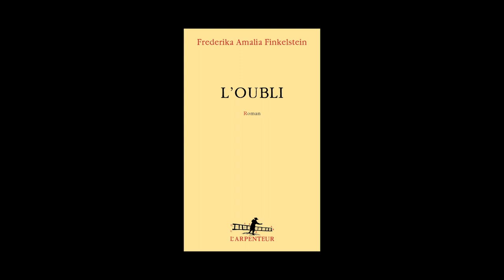Frederika Amalia Finkelstein - L'oubli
Frederika Amalia Finkelstein vous présente son ouvrage "L'oubli" aux éditions Gallimard. Rentrée littéraire 2014.
Notes de Musique : Michel & Michael concentrate on the Brass par Ergo Phizmiz and his orchestra. Free Music Archive